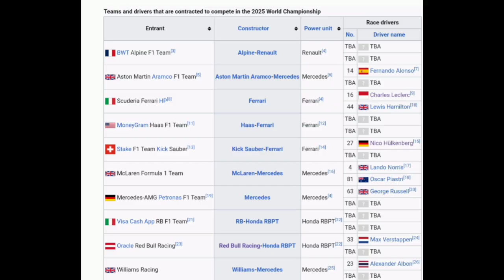Who goes where in 2025? The F1 Drivers Line-up predictions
F1 2025 drivers line-up predictions , F1 2025 driver transfer predictions , Predicting F1 2025 driver grid , F1 2025 driver market , F1 2025 driver transfers .
2025 Teams Race Drivers & No.

Alpine
10 Pierre Gasly
62 Jack Doohan.

Aston Martin
14 Fernando Alonso
18 Lance Stroll.

Ferrari
16 Charles Leclerc
44 Lewis Hamilton.

Haas
38 Oliver Bearman
31 Esteban Ocon.

Stake F1
27 Nico Hülkenberg
24 Zhou Guanyu.

McLaren
4 Lando Norris
81 Oscar Piastri.

Mercedes
63 George Russell
77 Valtteri Bottas.

20 Yuki Tsunoda
3 Daniel Ricciardo
or
40 Liam Lawson.

Red Bull
33 Max Verstappen
11 Sergio Pérez.
or
3 Daniel Ricciardo

Williams
23 Alexander Albon
55 Carlos Sainz Jr.

Thanks legends and I hope you're all well!

Don't miss a moment from the sports that you follow.

Links in YouTube Channel About section
Music 1. 2. Splice app (GoPro) 3. Bloomer 4. Swallow ...